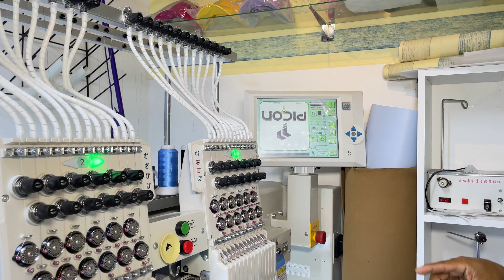EMPRENDEDOR HUANCAVELICANO, KAI PAI |PICON SPORT📸🍫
Conociendo al emprendedor Huancavelicano.
Kai Pai de Fredy Escobar